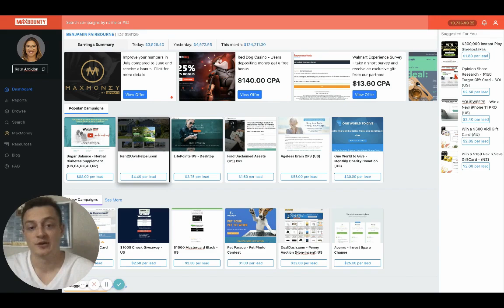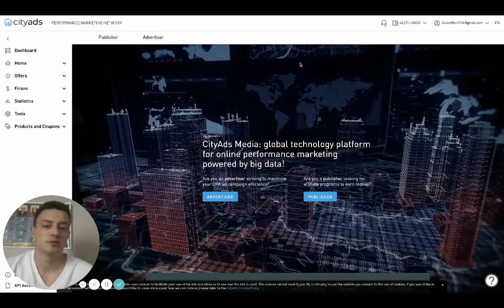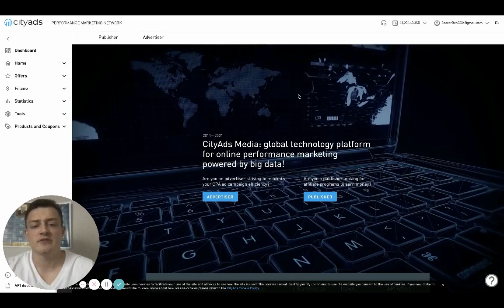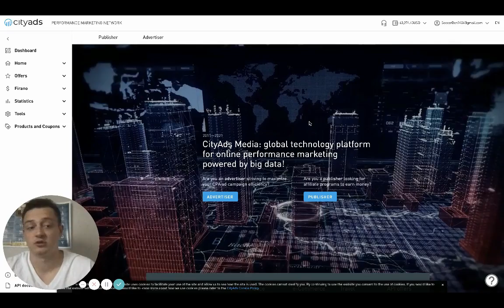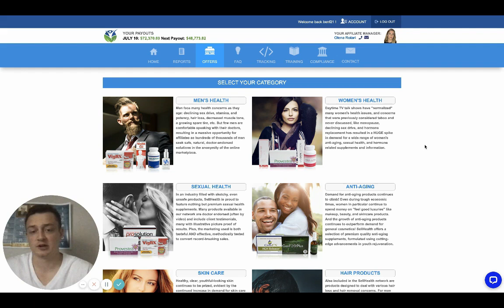How I Made Over $500,000 In 30 Days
⭐The Done For You System⭐

⭐Sweepstake CPA Marketing Secrets 3.0⭐

⭐Adult Marketing Secrets + Bonuses 3.0⭐